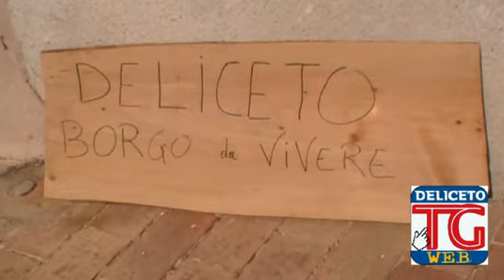TG Web Deliceto OTTOBRE 2023